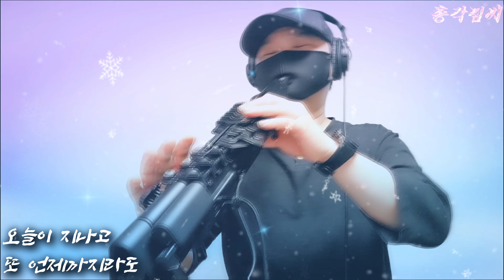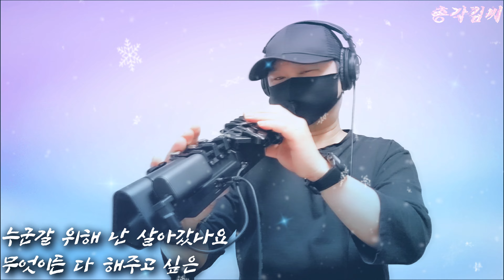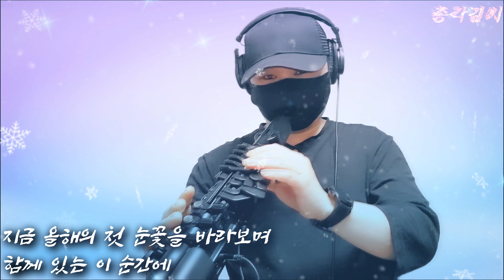눈의 꽃(雪の華,Snow Flower)-박효신(Park Hyo-shin)미안하다,사랑한다 OST/YDS-120cover(S.06)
2024년 쌩뚱맞은 5월의 눈의 꽃...

요즘들어 미칠듯 불에 타들어가고 있는 것만같은  나의 불쌍한 심장에 내려 시원하고 예쁘게 식혀줬으면...

하.